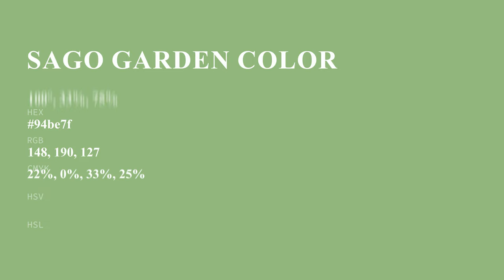Sago Garden color 94be7f hex color - Orange color - Warm color 94be7f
What color is Sago Garden ? 94be7f hex color - Orange color - Warm color 94be7f

Hex 94be7f Color Code is also known as Sago Garden color.

Hex 94be7f Color code in RGB color code model is created after adding 58.04% red color, 74.51% green color and 49.80% blue color.
Hex 94be7f Color code in CMYK color (process color) code model is generated after subtraction of 22% cyan, 0% magenta, 33% yellow and 25% black.